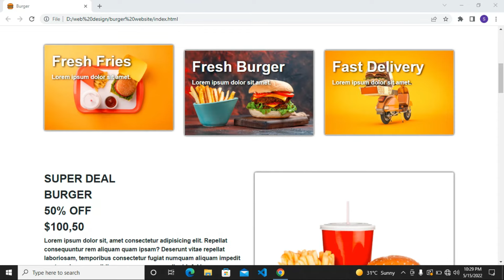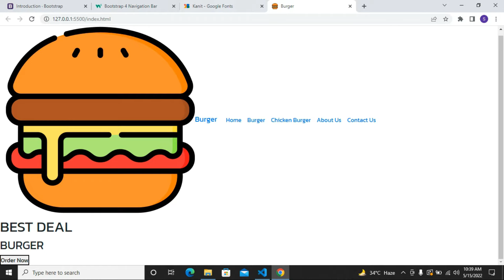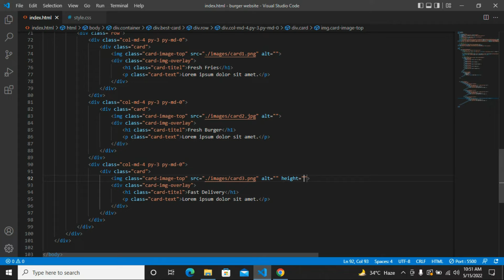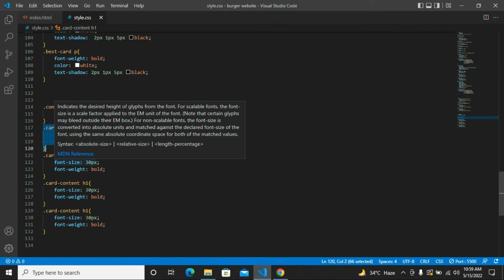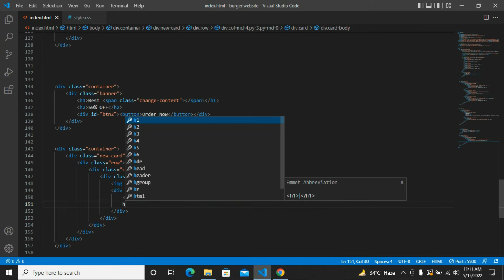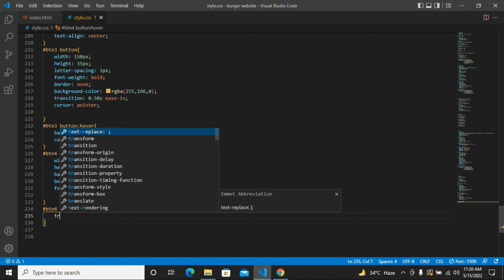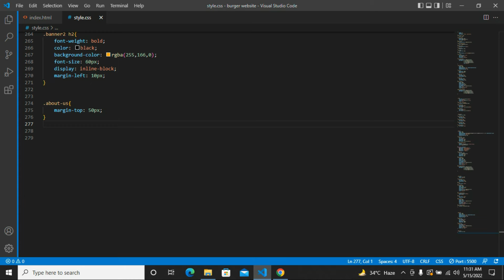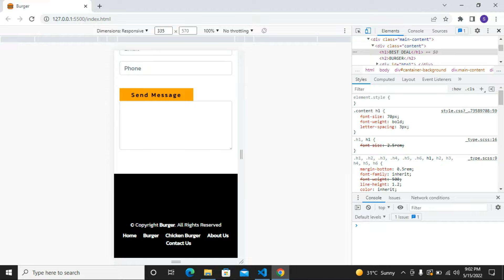Create Complete Responsive Food / Restaurant website Using HTML CSS & BOOTSTRAP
create complete responsive food / restaurant website using html css and bootstrap